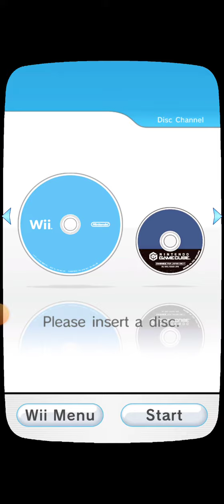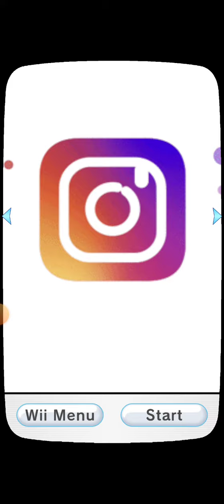My Wii Phone Menu With Wii Channels and WiiWare Games